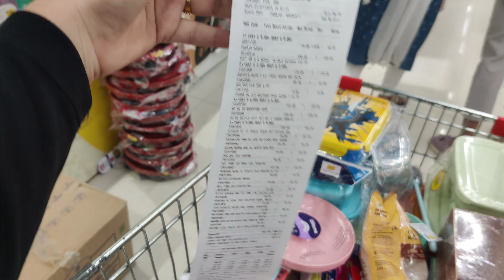Mummy Ne Lagaya Chuna 🥲 || Shadi Ka Gift Finalize Ho gya 😍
Editing
Inshot

Copyright:-
Everything you see on this video is created by me (Anjuman Sheikh) unless otherwise stated.